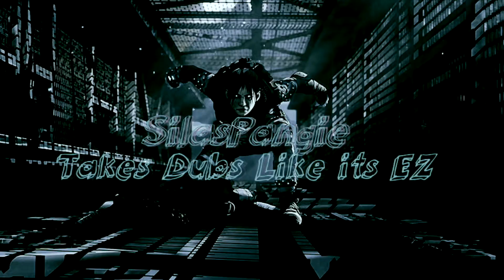So I *DECIMATED* Every Apex Lobby... (Apex Montage)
Here are some of my best clips so far, hope you enjoy.